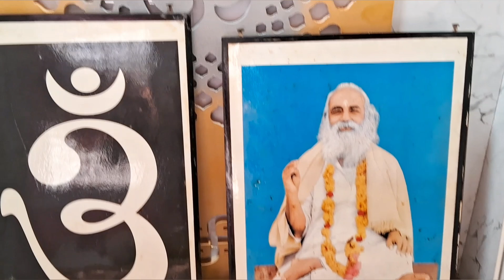অষ্টমীর সকালে অঞ্জলি দিয়ে সবাই মিলে মায়ের ভোগ খেলাম।বিকেলবেলা কারা আসলো তোমাদের দেখিয়ে দিলাম#vlog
অষ্টমীর সকালে অঞ্জলি দিয়ে সবাই মিলে মায়ের ভোগ খেলাম।বিকেলবেলা কারা আসলো তোমাদের দেখিয়ে দিলাম#vlog#banglavlog#banglavlogchannel#banglavlog#banglalifestylevlog#banglavlogchannel#bengalidailyvlog#bengalifamily#bengalivlogs#vlog#villagelifestyle#villagelife#viral#vlogging#vlogvideo#indianvlogger#indianfamilylife#indianvloger#dailyvlog#dailyvlogbengali#simplelifestyle#lifestylevlog#lifestylevlogbengali#mycontent#mybengalilifestylevlog#mybengalivlog#housewifehomelife#housewifeblog#housewifedailybusyroutine#falseceiling#familyvlogbengali#familyvlog#couplevlog#shiftingvlog#falseceiling#newflat#morningvlog#motivationalvideo#motivation#motivational#cabinet#cabinetshowcase#wardrobe
vlog bengali,
bangla birthday vlog,
happy birthday block video,
bengali birthday vlog,
birthday special bengali menu
banglavlog,
bangla vlog,
bangla vlogger,
bangla vlog channel,
bangla vlog wb,
bangla vlog 2023,
amazing bangla vlog,
best bangla blog,
bong bengali vlog,
bangla vlog channel new,
bangla vlog girl
daily lifestyle blogger,
daily lifestyle vlog bangla,
daily lifestyle vlog channel name,
new couple vlog daily lifestyle,
how to make daily lifestyle vlog,
my daily lifestyle winter vlog আমাদের দৈনিক জীবন ধারা,
one day at home vlog,
our daily life vlogs,
our daily vlogs,
simple lifestyle daily vlog,
is daily lifestyle vlogs,
daily lifestyle winter vlog আমাদের দৈনিক জীবন ধারা শীতকালীন,